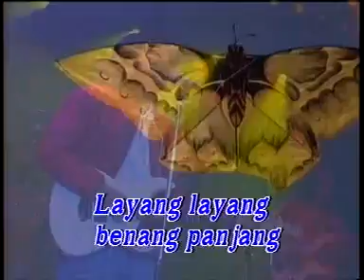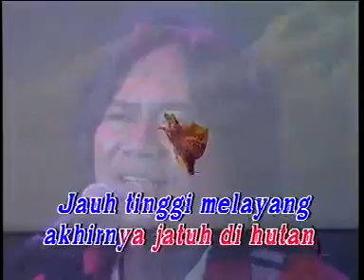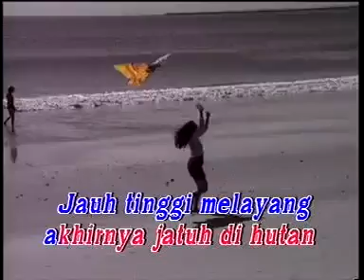Koes Plus - 11b - Layang Layang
Layang-Layang (Cipt: Bpk. Koeswoyo Senior)

Layang layang yang kusayang
Jauh tinggi sekali melayang layang

Layang layang benang panjang
Kutarik kencang sekali putus di tangan

Layang layang
Jauh tinggi melayang akhirnya jatuh di hutan
Benang panjang
Benang panjang ikut melayang
Hancur lebur berantakan karena datangnya hujan